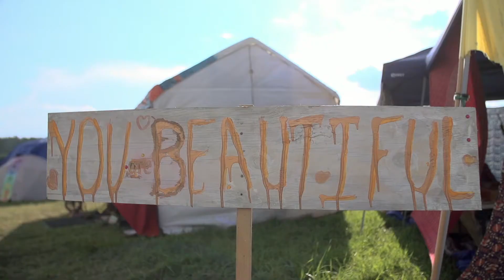Arise Music Festival 2014 - Official - by FreioMusic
Arise Festival 2014 in Loveland, Colorado.  Freio Music's talented team captures the cultural gathering with energy with style.  Arise Festival features artists from across the musical spectrum.  Share it. Enjoy it.  See you next year!

Credits:

Produced by Freio Music

Directed by Joe Morahan & Daniel "Buddy" Thomas

DP by Daniel "Buddy" Thomas
Editing by Daniel "Buddy" Thomas

Time-Lapse Photography by
Melissa Harrison, Isaiah 'Scott' Brown, & Michael Morahan

Polish Ambassador